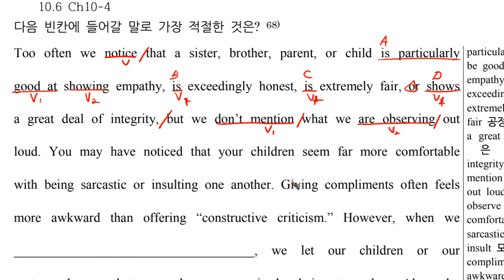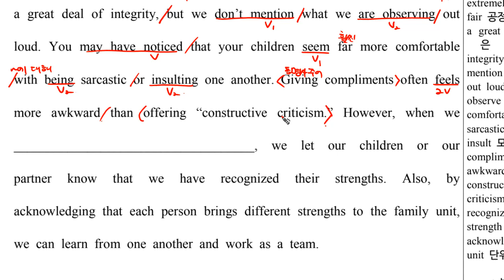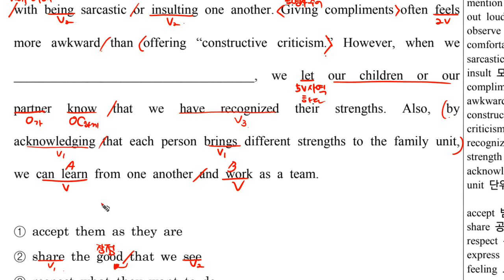4E리파완성 Ch10 4